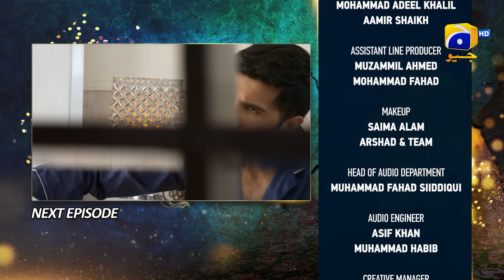Aye Musht-e-Khaak - Episode 15 - Feroze Khan - Sana Javed - Geo Entertainment